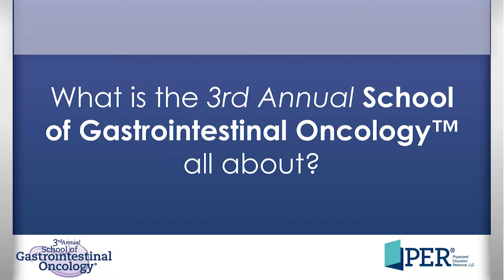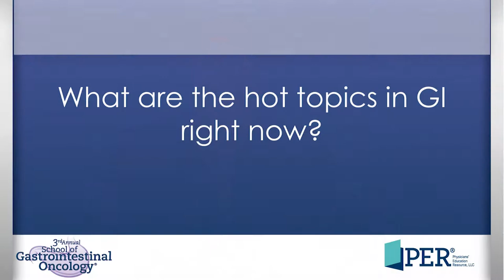John Marshall, MD on the importance of SOGO